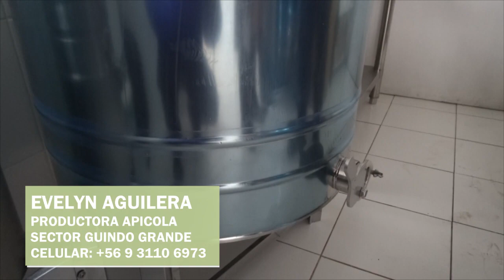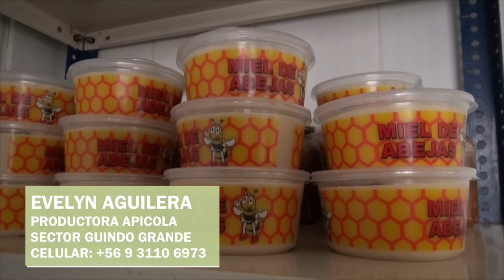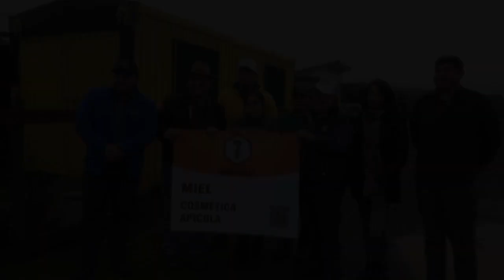Frutos de Nahuelbuta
Frutos de Nahuelbuta: Conversamos con Evelyn Aguilera productora Apicola, quien produce la mejor Miel Natural de la Zona. 🐝 🍯  👇🏻